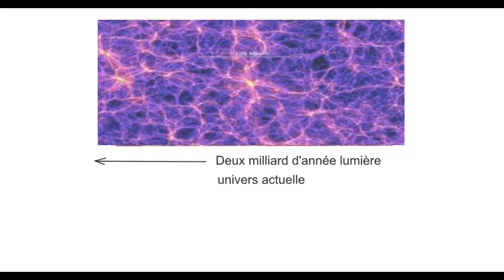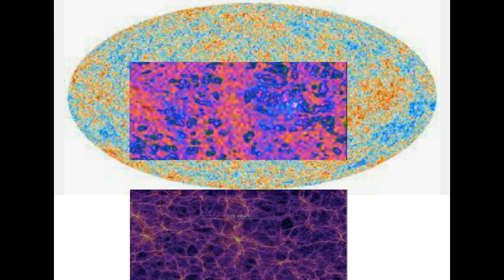Je ferai tout